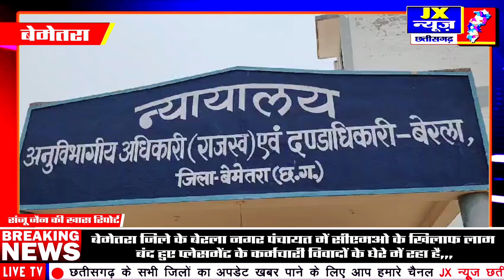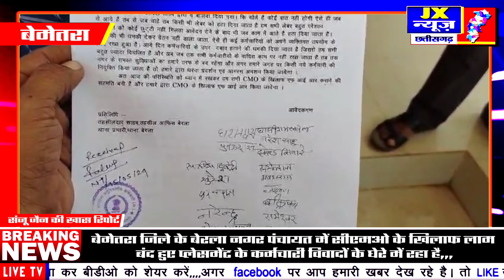छत्तीसगढ़ - आये दिन सीमओ बेरला द्वारा हमें परेशान किया जाता है धमकी दी जाती है, कम से निकाल देंगे,,,,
बेमेतरा जिले के बेरला नगर पंचायत में सीएमओ के खिलाफ लाम बंद हुए प्लेसमेंट के कर्मचारी विवादों के घेरे में